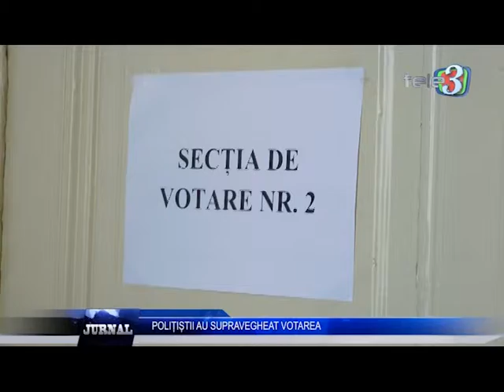POLIȚIȘTII AU SUPRAVEGHEAT VOTAREA